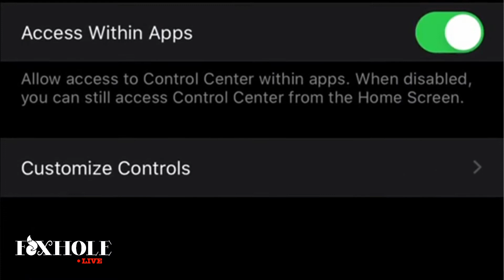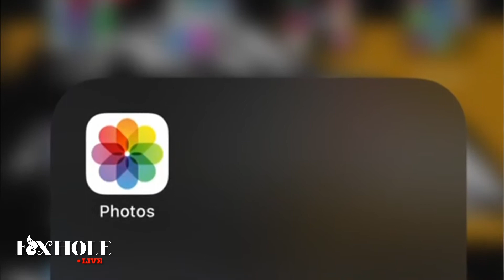Nich O'Neil | Foxhole LIVE #006 | 5-25-2020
A kaleidoscope of artists and interesting people live streaming from our studio in Chicago, IL and all around the world. Thefoxhole.com/live

Episode #006
May, 25th 2020
Memorial Day

Produced by
Foxhole Creative ®

Hosted by
Tim Frank

House Band
The Unessentials
Dave Langley
Darcy Jo Wood
Barry DeBois

Waylon Payne
Emily Mame Ford
Nich O’Neil
Geer Gillespie

The Golden Hour
Joe Goldammer

Juliet Journal
Juliet Jannett Johanson

Directed by
Tim Frank

Stream Director & Operator
Zach Lentino

Networking Director
Jon Weber

Tony Schiavone

Audio Engineer
Haley Blomquist

Production Manager
Natalie Gottinger

Graphic Supervisor
Zach Lentino

Video Switcher
Teagan Fitzpatrick

Written by
Tim Frank
Sarah Johanson
Darcy Jo Wood
Barry DeBois
Dave Langley

Production Manager
Natalie Gottinger

Jingles by
Darcy Wood
Barry DeBois

“Forever and Ever Amen” by
Don Schlitz
Paul Overstreet

Executive Producers
Tim Frank
Darcy Jo Wood
Barry DeBois
Zach Lentino

Segment Producers
Luke Johanson
Sarah Johanson
Joe Goldammer
Tony Schiavone
Haley Bloomquest
Dave Langley
Natalie Gottinger

Program Supporters
Treaty Oak Distillery

Texas based craft services
Susan Williamson

TheFoxhole.com